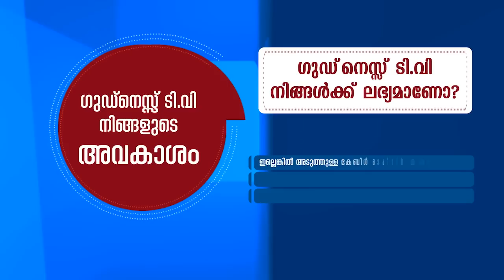മോദിയുമായിയുള്ള ചർച്ചയിൽ സംഭവിച്ചത്|CARDINAL BASELIOS CLEEMIS| PM | BISHOP|NARENDRA MODI|GOODNESS TV